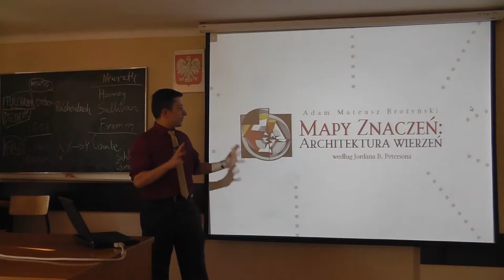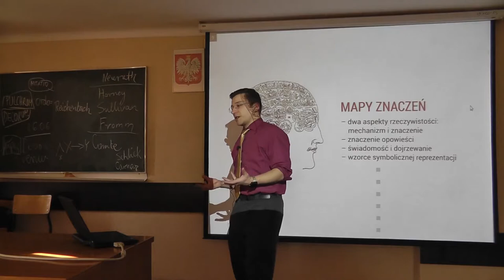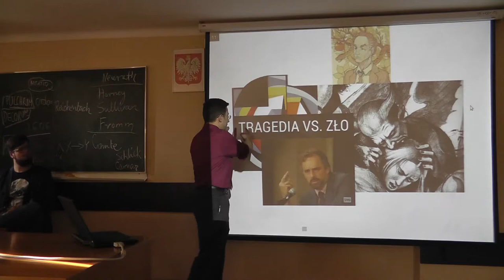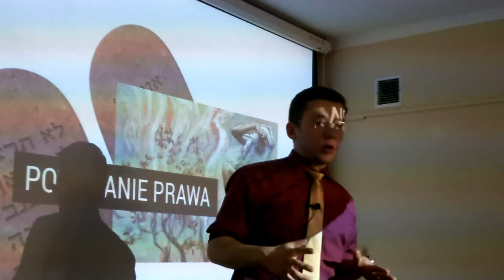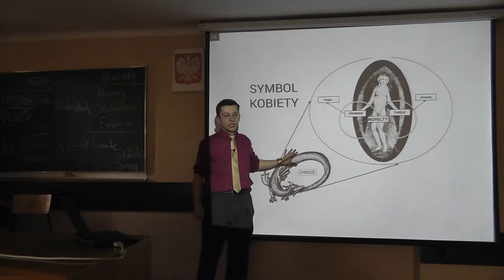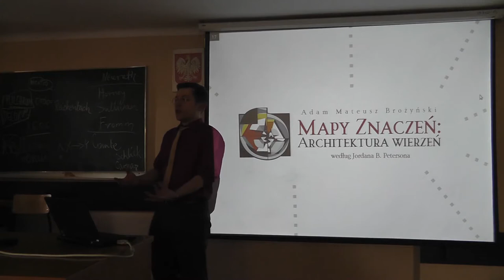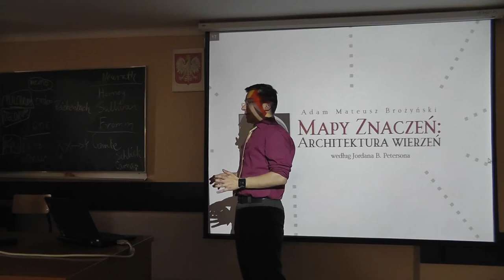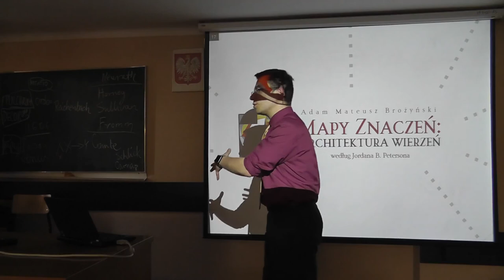Mapy znaczeń według Jordana B. Petersona – Adam Mateusz Brożyński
Wystąpienie w ramach Koła Naukowego Filozofów Akademii im. Jana Długosza w Częstochowie, 17 maja 2017 r.